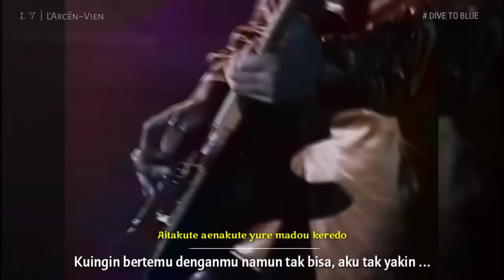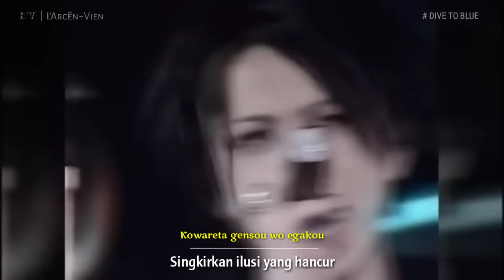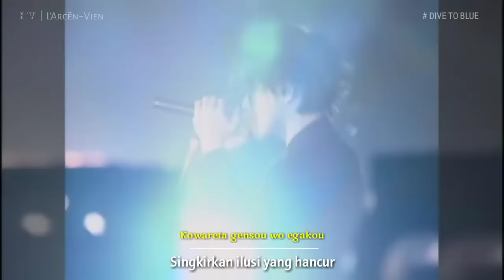L'Arc~en~Ciel - DIVE TO BLUE | Subtitle Indonesia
DIVE TO BLUE
1997 REINCARNATION